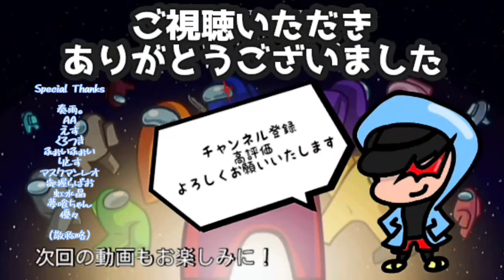【Among us#102】地味に強いイビルスワッパー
乗り鉄系ライブキッズなゲーム配信者・ゆきかぜと申します。
当チャンネルでは、Among Usを中心としたゲーム配信・切り抜き動画をアップしたり乗り鉄車窓動画を基本にした旅動画を作成しています。

音楽は見る専門ですが、スカパンクやロックだけでなくインストバンドも大好物です。
街の小さなライブハウスが生息場所。行けるとこならどこでも行く行動派のインドア主義者です。

鉄道は国鉄系がやっぱり好きです。
新幹線なら200系新幹線、在来線なら115系、乗って楽しかったのは寝台特急でした。
ライブ遠征の際は鉄道を使って乗り鉄したりしてます。

ゲーム配信もこのご時世でいろんな方と知り合うため、また、今しかできないコンテンツだと思い始めました。
まだまだ配信初心者ではありますので温かい目で見てやってください。

※アメブロにリンクされます。

使用MOD：The Other Roles GM  3.3.2
インポスター陣営：ニンジャ、イビルスワッパー
クルーメイト陣営：シェリフ、メイヤー、ベイト
第三陣営：ジャッカル、弁護士

～役職の能力～
インポスター陣営
【ニンジャ】
・一定時間透明になれる
・透明化中は移動速度が上昇し、キルモーションが発生しない
・透明化中にキルした場合、次のキルクールが伸びる
・透明化を解除した際もキルクールが少し伸びる
【イビルスワッパー】
・自分含め投票を入れ替えることができる（設定による）
・スワップ制限あり（設定による）
・停電、コミュサボを直せない

クルーメイト陣営
【シェリフ】
・シェリフは、インポスターやジャッカルをキルする事が出来る。
・間違ってクルーメイトをキルしてしまうと、自分自身が死ぬ。
【メイヤー】
・緊急会議の時、2票 投票する事ができる。
【ベイト】
・キルされた時、キルした人外に即時レポートを実行させる。

第3陣営
【ジャッカル】
・ジャッカルは、クルーメイトとインポスター、全てキル可能。
【弁護士】
・インポスターorジャッカルが誰かわかり、その人の勝利条件が勝利条件となる。
・インポスターは弁護士が生存した状態で勝利すると、弁護士の勝利となり依頼人は敗北扱いとなる。
・依頼人が死亡した場合は【追跡者】となる。
【追跡者】
・【追跡者】となった場合はとにかく生きていなければならず、最後まで生き残れば追加勝利となる。
・新たに『空砲』という能力が身に付き、それをキル可能な陣営に付けるとそのターンは1回のみキルが不発となる。

【注意事項】
配信中はコメントを読みませんのでご了承ください。
幽霊時にのみコメントに目を通します。
他視点から、または他視点への伝書バト行為はご遠慮ください。
なお、コメントで一緒に遊んでいただいている方への暴言や非難はおやめください。

奏雨。